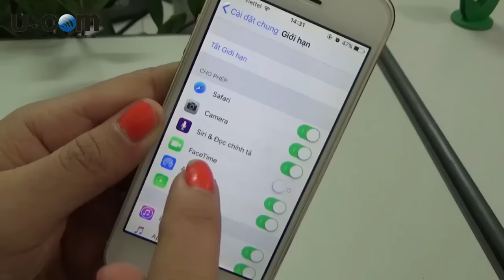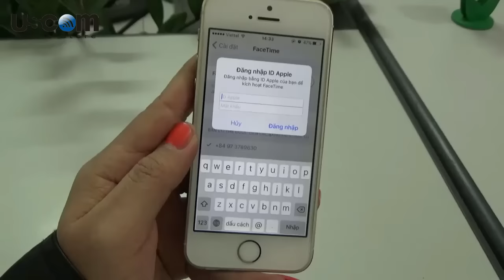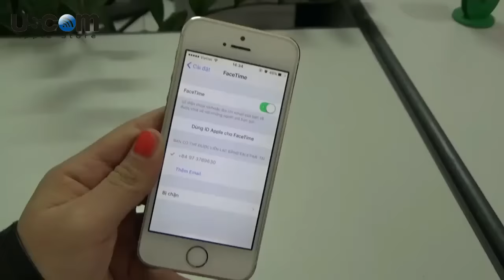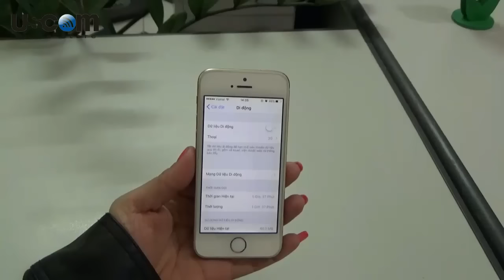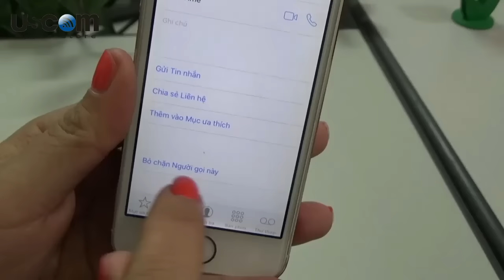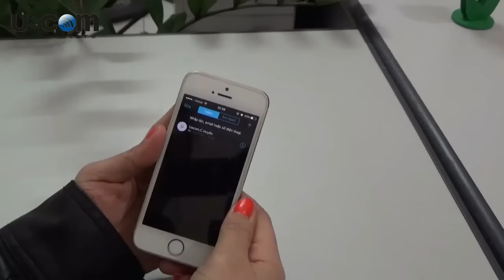Hướng dẫn sửa lỗi không vào được Facetime trên iPhone/iPad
Mọi ý kiến thắc mắc hay đóng góp các bạn có thể cmt bên dưới hoặc ibox :

FaceTime là một ứng dụng khá nổi tiếng của Apple, và được rất nhiều người dùng yêu thích vì sự tiện dụng của nó. Tuy nhiên, đôi lúc ứng dụng này gặp một số lỗi, hay vấn đề gì đó khiến cho việc liên lạc không được như mong muốn.
Hôm nay uscom  sẽ hướng dẫn cho các bạn một số phương pháp sửa những lỗi thường gặp trong FaceTime.

1 FaceTime bị ẩn:
Có thể FaceTime đã bị ẩn do thiết bị bật tính năng Giới hạn. Để kiểm tra, các bạn vào Cài đặt - Cài đặt chung - Giới hạn. Sau đó kiểm tra xem ứng dụng FaceTime có đang được bật lên hay không.
2 FaceTime bị tắt:
Các bạn hãy vào Cài đặt - FaceTime - bật ứng dụng lên.
FaceTime sẽ cần phải có một số điện thoại hoặc email để có thể thực hiện được việc liên lạc. Hãy kiểm tra các thông tin này.
Các bạn vào Cài đặt - FaceTime. Chú ý mục “Bạn có thể được liên lạc bằng FaceTime tại“, bạn có thể nhập thêm những email khác vào.
Tiếp đó là mục ID người gọi, đây là số điện thoại hoặc email sẽ được hiển thị trên điện thoại của người nhận cuộc gọi từ bạn.
4 Kiểm tra kết nối internet:
Có thế do kết nối của bạn không được ổn định. Hãy kiểm tra xem kết nối internet của bạn có đang hoạt động tốt hay không.
Nếu bạn đang sử dụng bằng Wifi, hãy thử kiểm tra xem sóng có tốt hay không, thử di chuyển đến khu vực có sóng mạnh hơn. Tuy nhiên nếu trong khu vực bạn đang sử dụng, có quá nhiều thiết bị cùng kết nối wifi và sử dụng cũng sẽ ảnh hưởng đến chất lượng cuộc gọi.
Nếu bạn đang sử dụng bằng 3G, hãy kiểm tra xem dữ liệu di động của bạn đã bật lên hay chưa. Đồng thời kiểm tra xem bạn có cấp quyền cho FaceTime sử dụng dữ liệu di động hay không. Để kiểm tra các bạn vào Cài đặt - Di động, kiểm tra xem Dữ liệu di động có đang được bật lên hay chưa. Sau đó kéo xuống dưới, tại mục Sử dụng dữ liệu di động cho, các bạn xem có đangbật cho FaceTime sử dụng dữ liệu di động hay chưa.
5 Những thiết bị tương thích:
Các bạn cần lưu ý, do FaceTime là một ứng dụng chỉ dành riêng cho iOS, vì thế các bạn chỉ có thể thực hiện cuộc gọi FaceTime trên những thiết bị sử dụng iOS với nhau mà thôi. Ngoài ra FaceTime chỉ có thể sử dụng được trên một số dòng:
• iPhone 4 trở lên.
• iPad 2 trở lên.
• iPod Touch thế hệ thứ 4 hoặc các đời mới hơn
6 Người gọi bị chặn:
Nếu như người gọi bị chặn thì họ sẽ không thể thực hiện được cuộc gọi FaceTime. Các bạn hãy kiểm tra danh sách chặn xem có đang chặn họ không.
7 Lỗi do Sim:
Nếu đã thử tất cả các bước trên mà vẫn không khắc phục được, thì có thể do Sim của bạn bị lỗi, bạn hãy thử lắp một sim khác vào kiểm tra xem có sử dụng được không. Nếu sim khác sử dụng được thì do sim của bạn sử dụng bị lỗi, việc cần làm lúc này là bạn hãy đi làm lại sim.